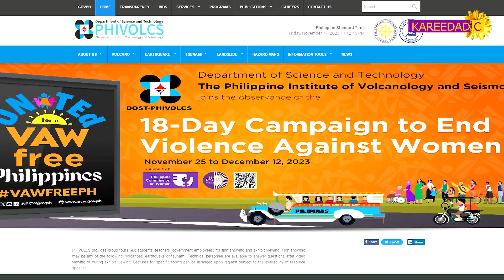New Active Volcano Discovered in the Philippines | Pacific Ring of Fire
The newest active volcano island found in the Philippines and in the Pacific Ring of Fire

pinakabagong aktibong bulkan sa pilipinas,pinakabagong isla sa pilipinas,new active volcano found in the philippines,new active volcano in the pacific ring of fire,pacific ring of fire,philippine volcanologist,phivolcs,DOST,nakakatakot na bulkan sa pilipinas,naidagdag na bulkan sa pilipinas,philippine history,spyro,Pyroclastic flow,ashes,lava flow,taal volcano,volcanic eruption,indonesian volcano,japan earthquake,mayon volcano,mount ruang

Newly Added Volcano in the Pacific Ring of Fire | New Active Volcano in the Philippines